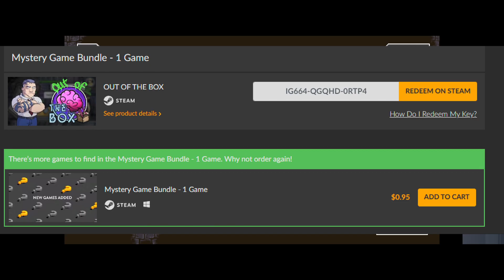Game sales for Monday April 8th, Fanatical as some good bundles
"Discover legit game deals and bundles on Fanatical! Dive into Capcom classics and more while avoiding upsells and overpriced titles. Explore exclusive bundles like 'Build Your Own Trinity' and 'Two for $14.99' with titles like Shantae, River City Girls 2, and more. Plus, check out deals on Humble Bundle, including Ninja Turtles Shredder's Revenge and the Devil May Cry Collection. Get your game on with trusted deals now!"

00:00 Introduction
00:21 Thoughts on Fantatical
03:28 Build your own Trinity Bundles 3 for 4.99
04:19 Prestige Bundle 2 for 14.99
04:51 Humble Bundle Ninja Turtles Shredderes evenge
05:31 Humble Devil May Cry
06:20 Humble Batman Arkham City